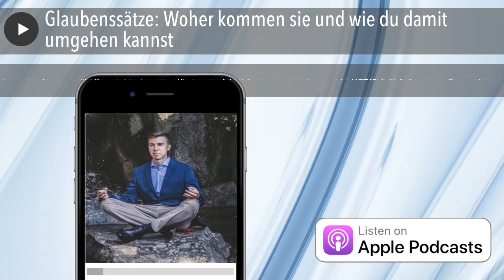Glaubenssätze: Woher kommen sie und wie du damit umgehen kannst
Mit Sindy Manteuffel (Kinesiologin & Blockadenlöser) als Gast!